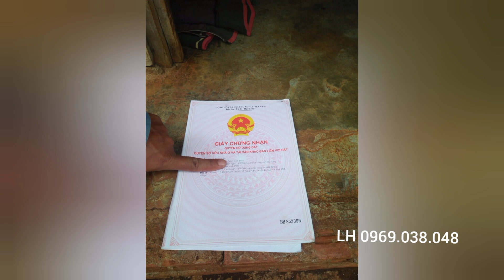Nhà Đất Vân Trường, Bán 5, 7 Sào 520 tr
Đây là một số mẫu đất rẻ nhất Việt Nam anh chị xem hết video để biết thêm chi tiết

CẢM ƠN ANH CHỊ EM NHIỀU !